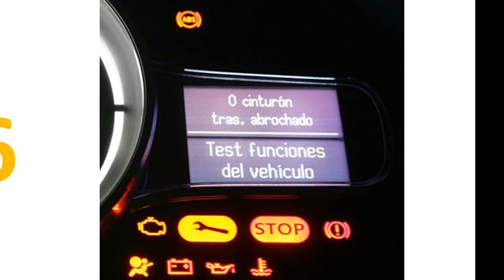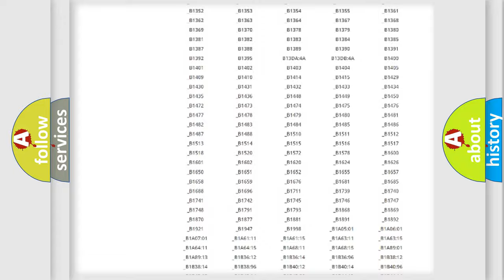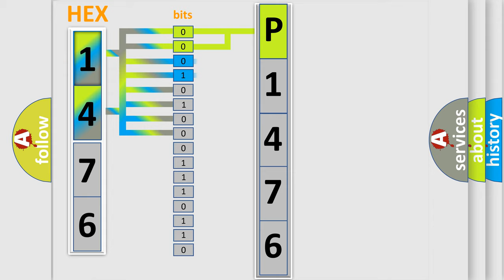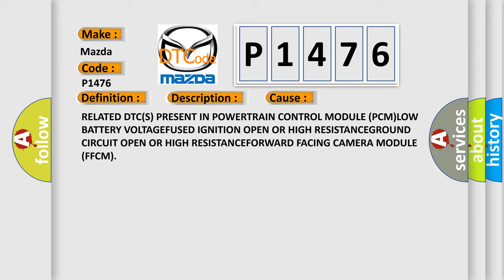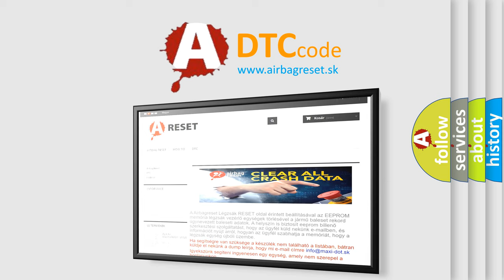DTC Mazda P1476 Short Explanation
Contents:
0:21 Basic DTC analysis according to OBD2 protocol standard.
1:48 Insight into programming
2:58 A diagnostically understandable description of the Diagnostic Trouble Code
3:05 Basic error definition

Make:
Mazda
Code:
P1476
Definition:
Ignition Run or Start Input - Circuit Voltage Above Threshold
Description:
Module detects the voltage to the module is above 18.5 volts
Cause:
RELATED DTC(S) PRESENT IN POWERTRAIN CONTROL MODULE (PCM)LOW BATTERY VOLTAGEFUSED IGNITION OPEN OR HIGH RESISTANCEGROUND CIRCUIT OPEN OR HIGH RESISTANCEFORWARD FACING CAMERA MODULE (FFCM)